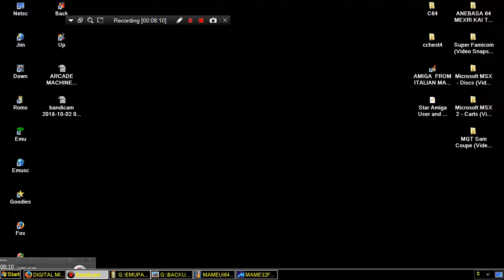ARCADE MACHINES MAME THE LAST WAR SET 2 CHEATPLAY MAME